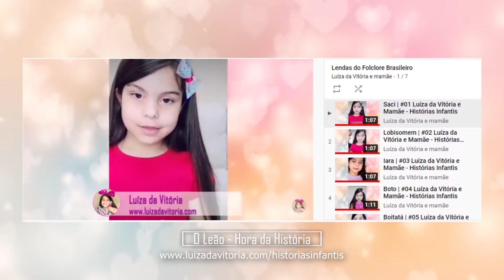O Leão | #27 Luíza da Vitória e Mamãe - Hora da História - Leitura em Português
Luíza da Vitória e Mamãe.
Assim você contribui para o crescimento do canal.